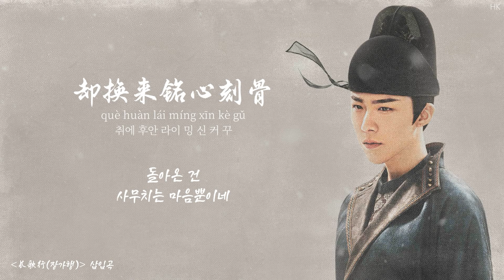[1시간/한글자막/발음] 一爱如故(일애여고)_摩登兄弟刘宇宁(마등형제류우녕) 长歌行(장가행) 插曲(삽입곡) Audio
제목 : 一爱如故(변치 않는 사랑)
가수 : 摩登兄弟刘宇宁(마등형제류우녕)
중드 장가행(长歌行/The Long Ballad) 삽입곡 OST
사진 출처 ☞ 장가행 공식 웨이보

가사

词：张畅
曲：金大洲
번역 : HK

命运太过顽固
mìng yùn tài guò wán gù
밍 윈 타이 꾸어 완 꾸
너무도 질긴
운명

让我选择去孤注
ràng wǒ xuǎn zé qù gū zhù
랑 워 쉬앤 쩌 취 꾸 주
내게 고독을
강요하고

用力付出全部
yòng lì fù chū quán bù
용 리 푸 추 취앤 뿌
애써 모든 걸
바쳤건만

却换来铭心刻骨
què huàn lái míng xīn kè gǔ
취에 후안 라이 밍 신 커 꾸
돌아온 건
사무치는 마음뿐이네

需要多少爱的风度
xū yào duō shǎo ài de fēng dù
쉬 야오 뚜어 사오 아이 더 펑 뚜
사랑을
어떻게 대해야

才能义无反顾
cái néng yì wú fǎn gù
차이 넝 이 우 판 꾸
주저하지
않을런지

心粉身碎骨 也不能虚度
xīn fěn shēn suì gǔ yě bù néng xū dù
신 펀 션 쒜이 꾸 예 뿌 넝 쉬 뚜
마음 갈가리 찢겨도
헛되이 보낼 순 없는데

爱一见如故
ài yī jiàn rú gù
아이 이 지앤 루 꾸
변치 않는 사랑인 걸
한눈에 알아봤으니

用尽一生 去投入倾注
yòng jìn yī shēng qù tóu rù qīng zhù
용 진 이 셩 취 터우 루 칭 주
평생 내 모든 걸
다 바칠 거야

问情为何物
wèn qíng wèi hé wù
원 칭 웨이 허 우
사랑이란
무엇이기에

逃不过世俗
táo bù guò shì sú
타오 뿌 꾸어 스 쑤
벗어날 수 없는가

不害怕被孤单去放逐
bù hài pà bèi gū dān qù fàng zhú
뿌 하이 파 뻬이 꾸 딴 취 팡 주
외로움에 쫓겨

在天空飞舞
zài tiān kōng fēi wǔ
짜이 티앤 콩 페이 우
하늘에 흩날려도
두렵지 않아

只要 你能 够幸福
zhǐ yào nǐ néng gòu xìng fú
즈 야오 니 넝 꺼우 싱 푸
그대만
행복할 수 있다면

人心太过贪图
rén xīn tài guò tān tú
런 신 타이 꾸어 탄 투
지나치게 탐욕스런
사람의 마음

早就不够去救赎
zǎo jiù bù gòu qù jiù shú
쨔오 지우 뿌 꺼우 취 지우 슈
구원받기엔
이미 글렀지

用尽全力共赴
yòng jìn quán lì gòng fù
용 진 취앤 리 꽁 푸
목숨을 바쳐서라도
그대와 함께 할 수만 있다면

就不怕进退维谷
jiù bù pà jìn tuì wéi gǔ
지우 뿌 파 진 퉤이 웨이 꾸
벼랑 끝에 몰려도
두렵지 않아

사랑을
어떻게 대해야

才能义无反顾
차이 넝 이 우 판 꾸
주저하지 않을런지

평생 내 모든 걸
다 바칠 거야

问情为何物
원 칭 웨이 허 우
사랑이란
무엇이기에

逃不过世俗
타오 뿌 꾸어 스 쑤
벗어날 수 없는가

외로움에 쫓겨

在天空飞舞
하늘에 흩날려도
두렵지 않아

只要 你能 够幸福
그대만
행복할 수 있다면

평생 내 모든 걸
다 바칠 거야

问情为何物
원 칭 웨이 허 우
사랑이란
무엇이기에

逃不过世俗
타오 뿌 꾸어 스 쑤
벗어날 수 없는가

외로움에 쫓겨

在天空飞舞
하늘에 흩날려도
두렵지 않아

只要 你能 够幸福
그대만
행복할 수 있다면